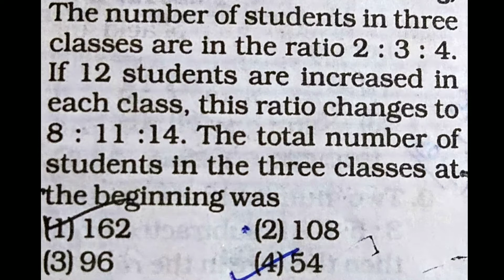Maths 1 min Challenge । Solve in one minute OMC ETs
ETs

This video is the series of one minute maths challenge. You can solve it in one minute and write answer in comment box.
It's a challenge for every one.